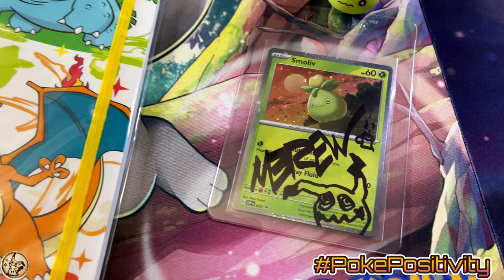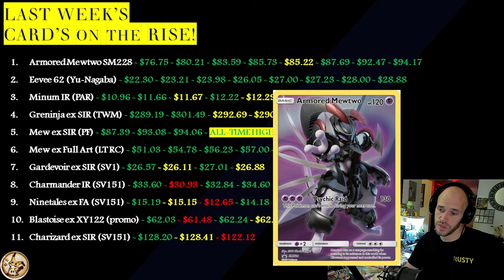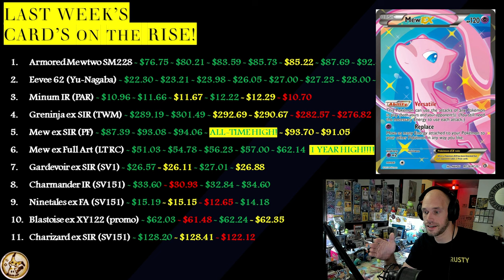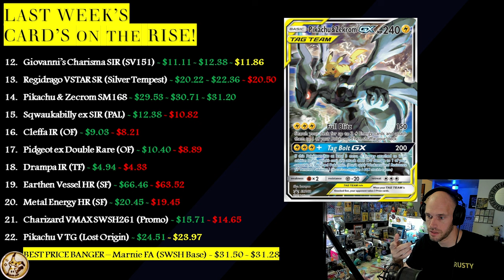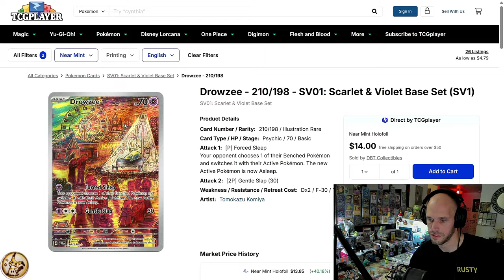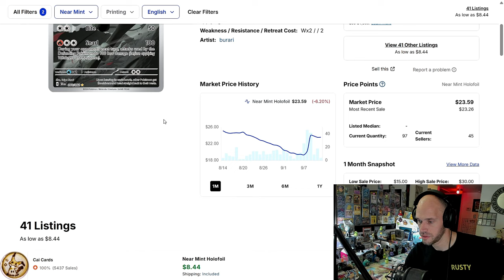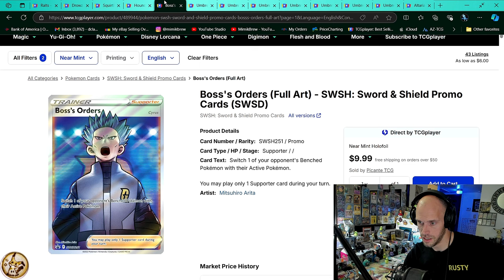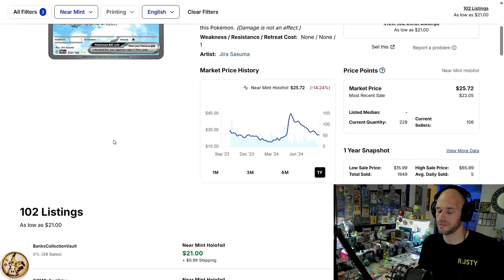ILLUSTRATION DOMINATION! - HOTTEST POKÉMON CARDS of the WEEK!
♨️ In this upload we take a look at This Week's Biggest Raw Card Movers in Pokémon TCG. Illustration Rares seem to be the most popular Rarity of this Era. Yet another week, DOMINATED BY IR'S!
Happy Pokepositivity Month!

00:00 INTRO
03:20 Last Weeks GOODS!
08:05 This Weeks GOODS!

2. Must be Domestic (United States Address)
3. Must have Ebay Account (For shipping Label & Tracking)

🫠 Send SV era Reverse Holos, Mimikyus or Ground Coffee to:
MimikBrew